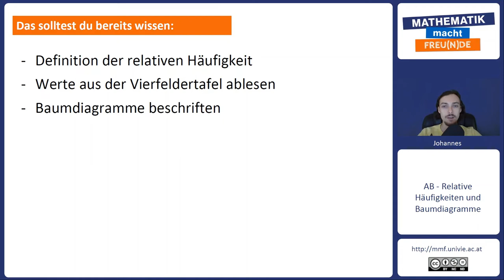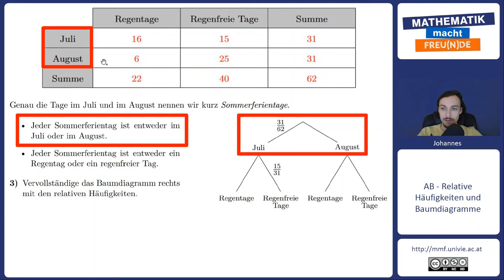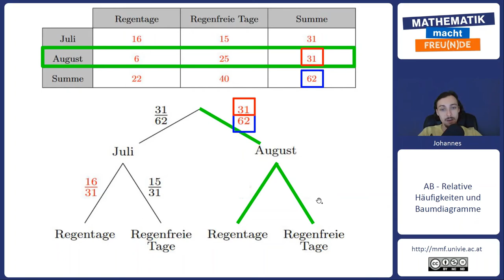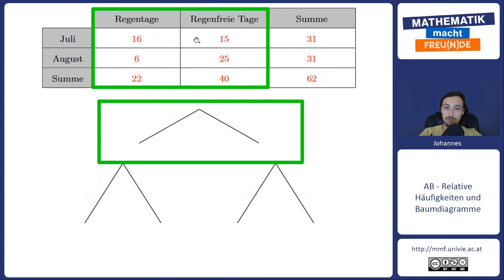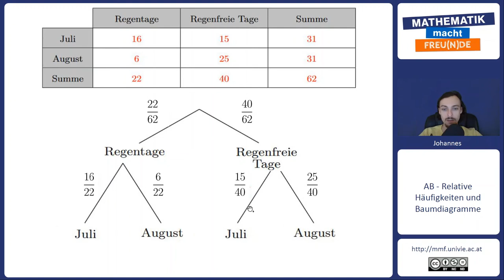Anwendungsbeispiel 3: Baumdiagramm ergänzen